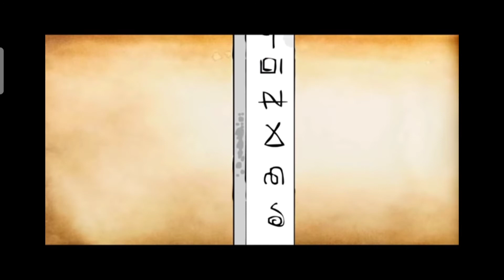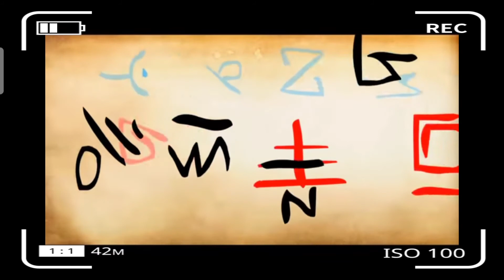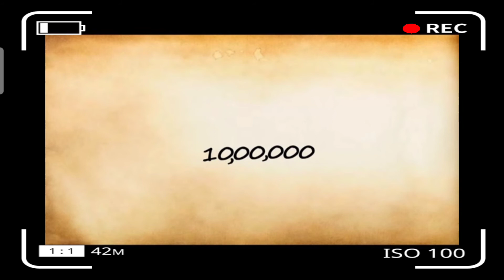Numbers History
Numbers should be distinguished from numerals, the symbols used to represent numbers. The Egyptians invented the first ciphered numeral system, and the Greeks followed by mapping their counting numbers onto Ionian and Doric alphabets.[12] Roman numerals, a system that used combinations of letters from the Roman alphabet, remained dominant in Europe until the spread of the superior Hindu–Arabic numeral system around the late 14th century, and the Hindu–Arabic numeral system remains the most common system for representing numbers in the world today.[13] The key to the effectiveness of the system was the symbol for zero, which was developed by ancient Indian mathematicians around 500 AD

Bones and other artifacts have been discovered with marks cut into them that many believe are tally marks.[14] These tally marks may have been used for counting elapsed time, such as numbers of days, lunar cycles or keeping records of quantities, such as of animals.

A tallying system has no concept of place value (as in modern decimal notation), which limits its representation of large numbers. Nonetheless tallying systems are considered the first kind of abstract numeral system.

The first known system with place value was the Mesopotamian base 60 system (c. 3400 BC) and the earliest known base 10 system dates to 3100 BC in Egypt.

The first known documented use of zero dates to AD 628, and appeared in the Brāhmasphuṭasiddhānta, the main work of the Indian mathematician Brahmagupta. He treated 0 as a number and discussed operations involving it, including division. By this time (the 7th century) the concept had clearly reached Cambodia as Khmer numerals, and documentation shows the idea later spreading to China and the Islamic world.

Brahmagupta's Brāhmasphuṭasiddhānta is the first book that mentions zero as a number, hence Brahmagupta is usually considered the first to formulate the concept of zero. He gave rules of using zero with negative and positive numbers, such as "zero plus a positive number is a positive number, and a negative number plus zero is the negative number." The Brāhmasphuṭasiddhānta is the earliest known text to treat zero as a number in its own right, rather than as simply a placeholder digit in representing another number as was done by the Babylonians or as a symbol for a lack of quantity as was done by Ptolemy and the Romans.

The use of 0 as a number should be distinguished from its use as a placeholder numeral in place-value systems. Many ancient texts used 0. Babylonian and Egyptian texts used it. Egyptians used the word nfr to denote zero balance in double entry accounting. Indian texts used a Sanskrit word Shunye or shunya to refer to the concept of void. In mathematics texts this word often refers to the number zero.[16] In a similar vein, Pāṇini (5th century BC) used the null (zero) operator in the Ashtadhyayi, an early example of an algebraic grammar for the Sanskrit language (also see Pingala).

There are other uses of zero before Brahmagupta, though the documentation is not as complete as it is in the Brāhmasphuṭasiddhānta.

Records show that the Ancient Greeks seemed unsure about the status of 0 as a number: they asked themselves "how can 'nothing' be something?" leading to interesting philosophical and, by the Medieval period, religious arguments about the nature and existence of 0 and the vacuum. The paradoxes of Zeno of Elea depend in part on the uncertain interpretation of 0. (The ancient Greeks even questioned whether 1 was a number.)

The late Olmec people of south-central Mexico began to use a symbol for zero, a shell glyph, in the New World, possibly by the 4th century BC but certainly by 40 BC, which became an integral part of Maya numerals and the Maya calendar. Maya arithmetic used base 4 and base 5 written as base 20. George I. Sánchez in 1961 reported a base 4, base 5 "finger" abacus.[17][better source needed]

By 130 AD, Ptolemy, influenced by Hipparchus and the Babylonians, was using a symbol for 0 (a small circle with a long overbar) within a sexagesimal numeral system otherwise using alphabetic Greek numerals. Because it was used alone, not as just a placeholder, this Hellenistic zero was the first documented use of a true zero in the Old World. In later Byzantine manuscripts of his Syntaxis Mathematica (Almagest), the Hellenistic zero had morphed into the Greek letter Omicron (otherwise meaning 70).

Another true zero was used in tables alongside Roman numerals by 525 (first known use by Dionysius Exiguus), but as a word, nulla meaning nothing, not as a symbol. When division produced 0 as a remainder, nihil, also meaning nothing, was used. These medieval zeros were used by all future medieval computists (calculators of Easter). An isolated use of their initial, N, was used in a table of Roman numerals by Bede or a colleague about 725, a true zero symbol